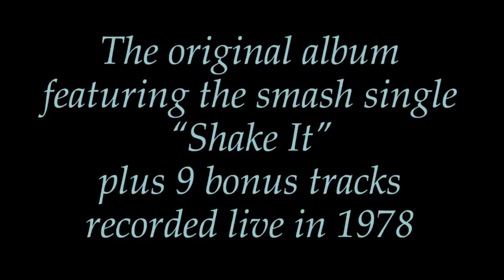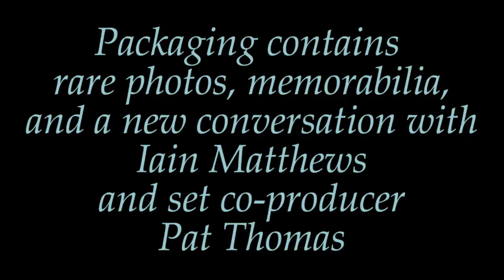Omnivore Ian Matthews Stealin Home trailer